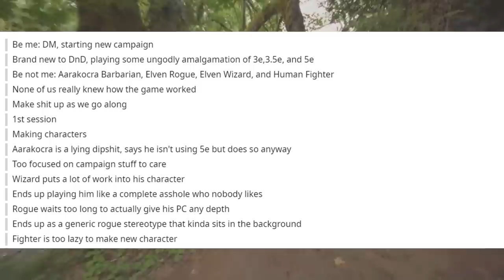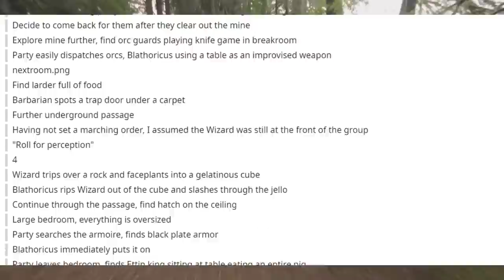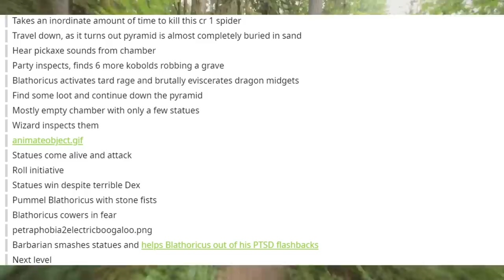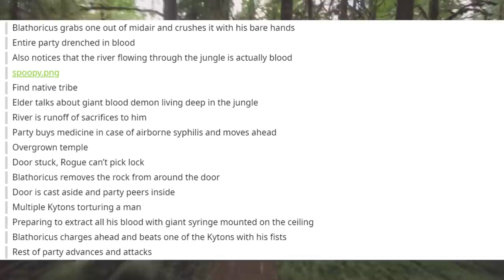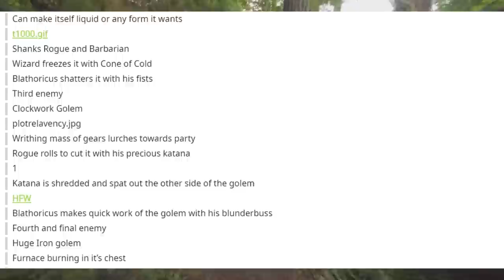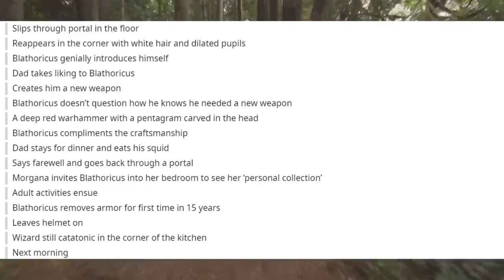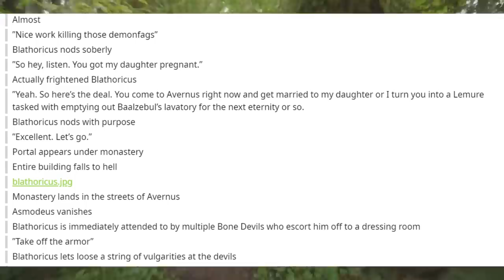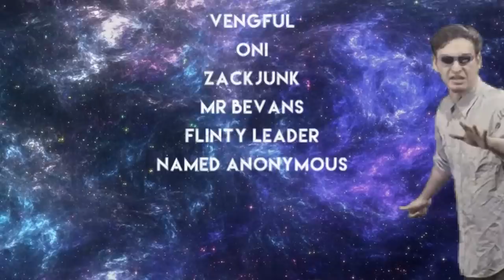ᴛʜᴇ ᴛᴀʟᴇ ᴏꜰ ʙʟᴀᴛʜᴏʀɪᴄᴜꜱ ᴛʜᴇ ꜱᴛʀᴏɴᴋ